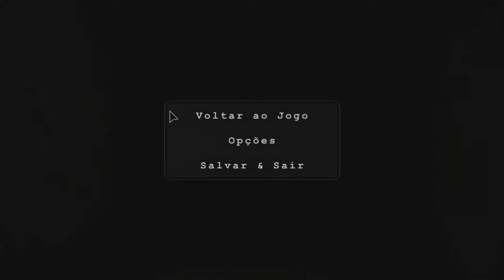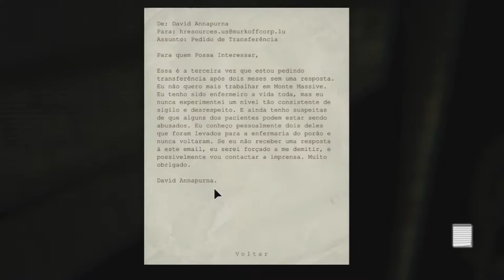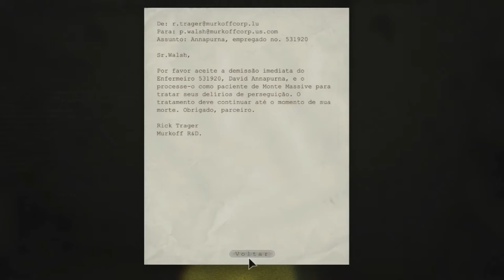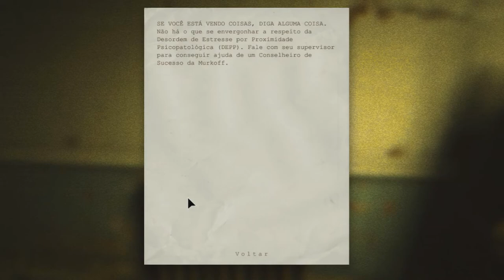Outlast EP 9 - Trager o multilador espremido